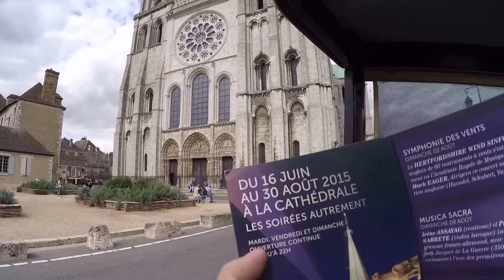Chartres tram France รถลางชมเมืองชาทร์ฝรั่งเศส